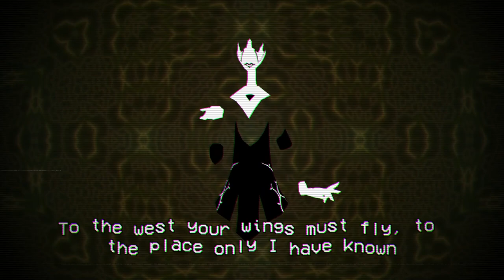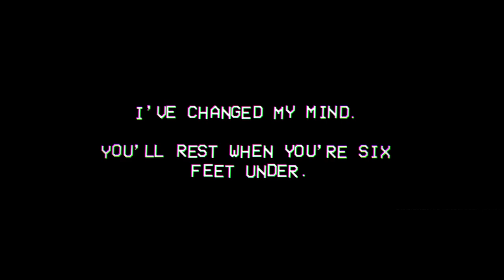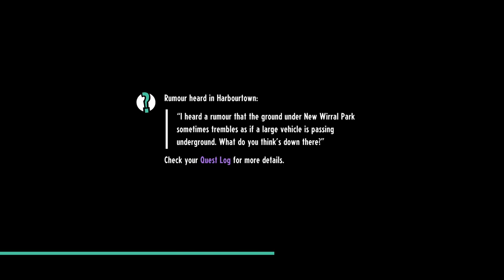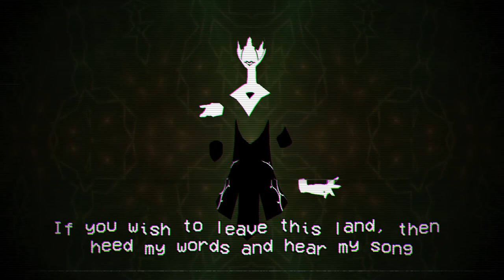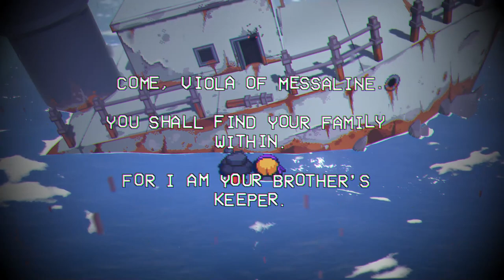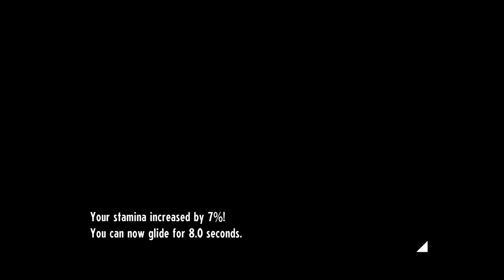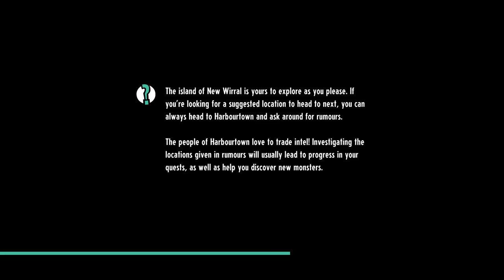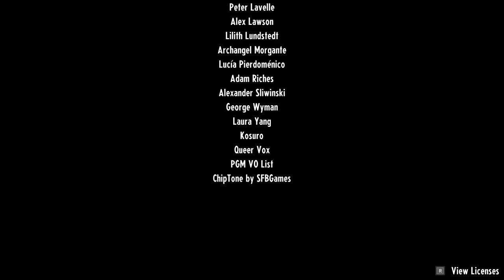Cassette Beasts | Full Game Playthrough (No Commentary) Part 2/2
Important Moments:

20:55 Archangel Nowhere Monarch
31:58 Aleph Encounter
53:35 Captain Buffy (Ranger 10)
57:12 Meeting Best Companion
01:34:16 Archangel Lamento Mori
01:46:40 Captain Clee-0 (Ranger 5)
01:54:18 Captain Codey (Ranger 12)
02:05:30 Archangel Babelith
02:14:00 Felix's Quest
02:52:00 Archangel Poppetox
03:03:58 Archangel Mammon
03:15:20 Captain Gladiola (Ranger 8)
03:23:55 Captain Heather (Ranger 9)
03:33:50 Viola's Quest
03:47:44 Archangel Robin Goodfellow
04:01:30 Leader Ianthe
04:09:30 Ranger Rematches
05:13:50 Final Moments
05:44:50 Credits
05:47:15 Archangel Rematches